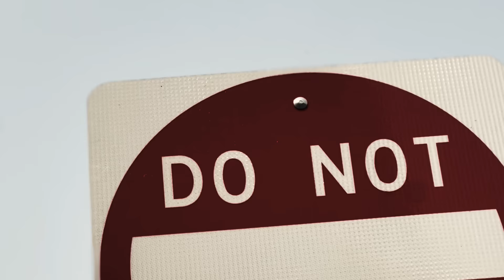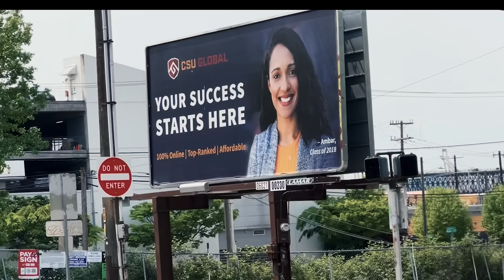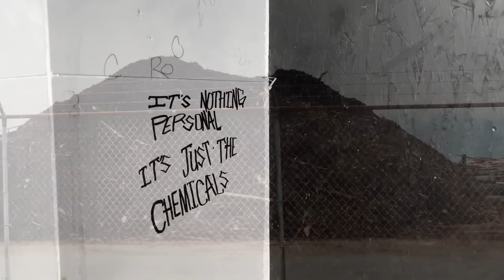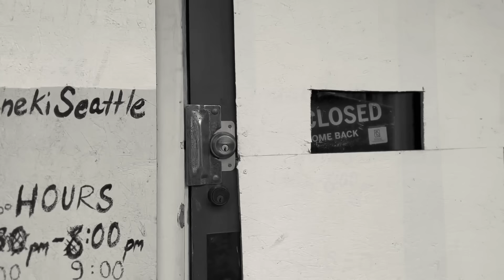Adams & Costello - Worry About You (Official Video)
"Worry About You" by Adams & Costello

Adams & Costello is Julie Adams & Michael Costello

Songwriting: Michael Costello
Video Concept: Adams & Costello
Videography/Editing: Julie Adams
Special thanks to Helen Sharp (location assistance)

Music Production: Bret Levick
Music Mastering: Jim Chapdelaine